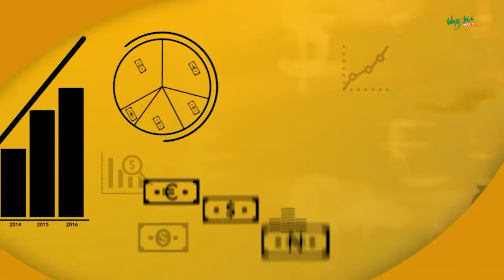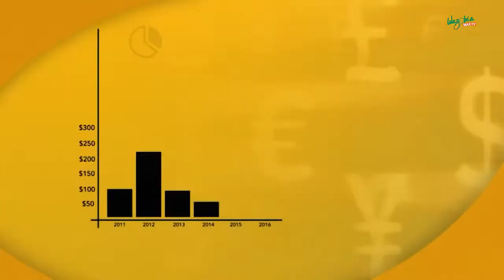Funding SME In Nigeria | Gudu Morning Naija Show